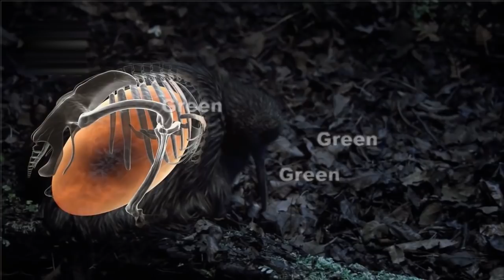The 5 Largest Eggs in the World | Green